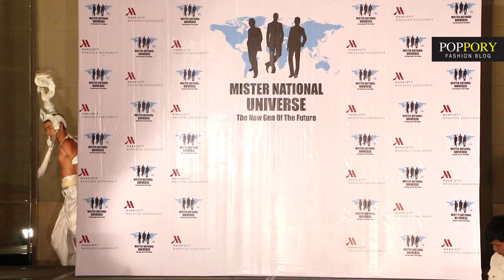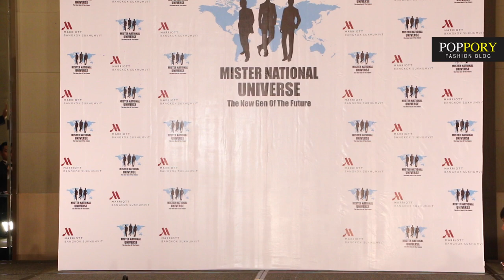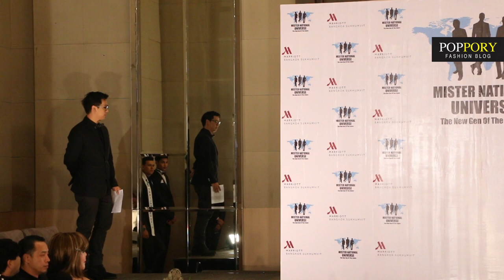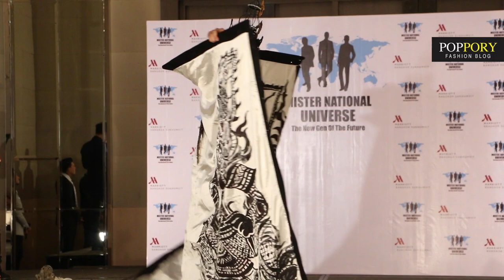หนุ่มๆ ตัวแทนประเทศไทย | Mister National UniverseThailand Press conference | VDO By POPPORY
งานแถลงข่าวการส่งตัวแทนประเทศไทยทั้ง 3คนสู่เวทีนานาชาติ และ Mister National Universe 2017

1. Mister Asian Thailand 2016, 14-22 Nov 16 ณ ประเทศอินโดนีเชีย
2. Mister Tourism World 2016 ณ ฟิลิปินส์
3. Mister Model International Pageant 2016, 12-24 Nov 16 ณ ประเทศอินเดีย